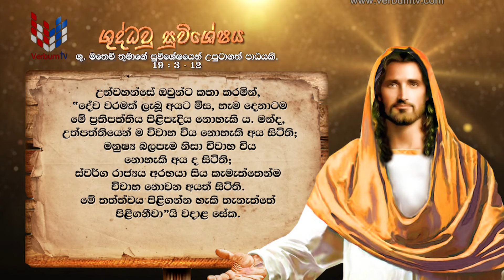SRI WACHANAYANO (ශ්‍රී වචනයාණෝ) SINHALA - EP 3300 - 2024 08 16